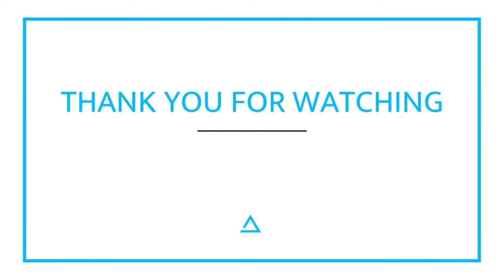Motivational Movie Scenes - Armageddon 5/6- For once in your life will you trust me.